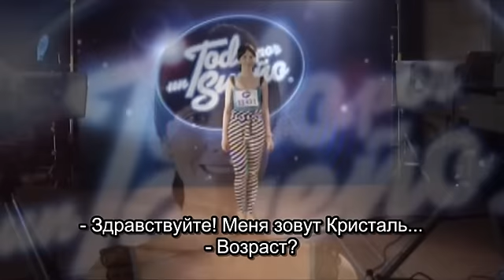Miss Tacuarembo trailer with russian subs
Мисс Такуарембо трейлер с русскими субтитрами